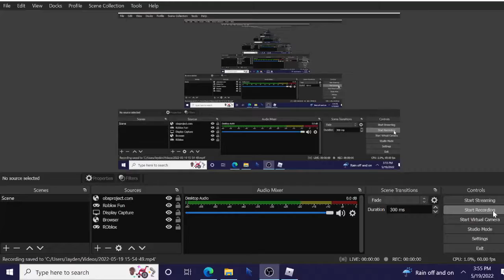This is a Test But i remastered the video